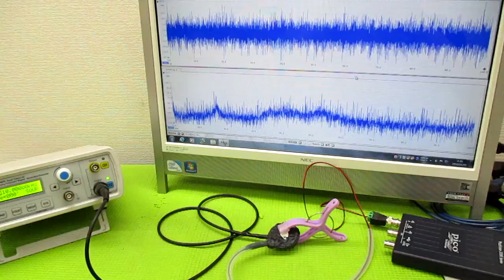超音波発振による相互作用を考慮した「超音波制御技術」